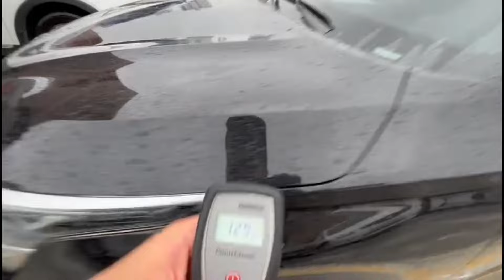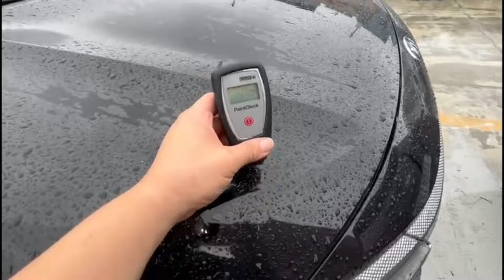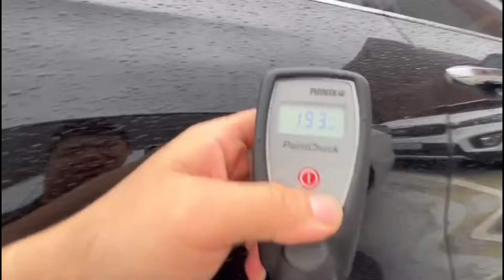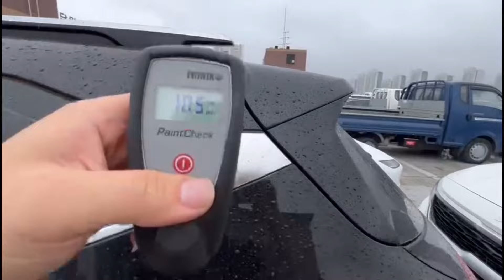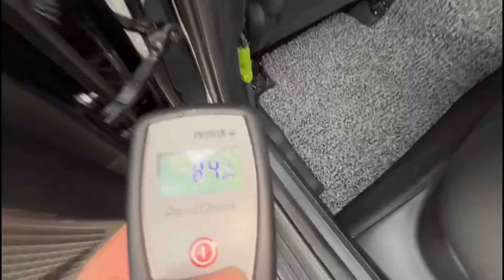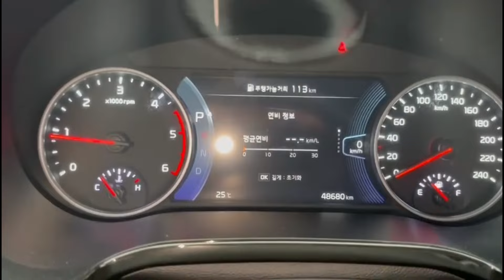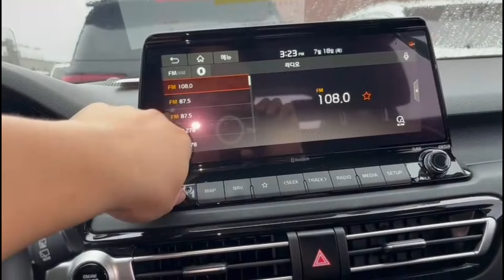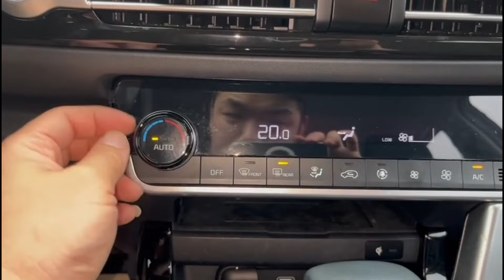Киа Селтос 2020 года. Осмотр и покупка. Авто под заказ из южной Кореи🇰🇷 | Итого в Москве 2.3 млн.₽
18 июля 2024 года. Ориентир до Владивостока 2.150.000 рублей.

АВТОМОБИЛИ🚗 (б/у) ИЗ ЯПОНИИ🇯🇵 С ПРАВЫМ РУЛЕМ ПОД ЗАКАЗ. Авто из южной Кореи🇰🇷 под заказ.

☑️Мы имеем прямой доступ на онлайн аукционы Японии🇯🇵.

☑️Мы поможем купить авто🚗 под полную пошлину (с ЭПТС).

☑️Стоимость наших услуг составляет 50.000 рублей.

▶️Вы получаете:
1. Прозрачный, честный🔍 расчет средств;
2. Фотоотчет📷 автомобиля🚗 на всех этапах;
3. Перевод аукционного листа📝 перед покупкой;
4. Комплект документов📂 (пассажирская таможенная декларация, ЭПТС, СБКТС, аукционный лист) при получении автомобиля;
5. Отправка автомобиля🚗 в регион.

▶️Японский автомобиль за несколько шагов:
1. Напишите📝 (позвоните) нам;
2. Ответим на все ваши вопросы и подберем варианты авто🚗 под ваш запрос;
3. Заключаем договор📄;
4. Покупаем авто🚗 на аукционе в Японии. Вы получаете счёт (Инвойс) из Японии и оплачиваете его;
5. Оплата вами гос. пошлины на автомобиль🚗 по прибытию его во Владивосток;
6. Отправляем автомобиль🚗 транспортной компанией.

➡️Мы занимаемся покупкой автомобилей🚗(кроме мотоциклов и спецтехники) с аукционов Японии🇯🇵. Работаем по всей России.

➡️Мы не продаем Вам автомобиль🚗, Вы его покупаете сами из первых рук с нашей помощью. Это дает Вам прозрачность🔍 сделки, реальную историю автомобиля🚗, а так же экономию денежных средств.

➡️Телефон☎️: + 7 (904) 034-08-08 (WhatsApp) с 09:00 – 18:00 по Московскому времени.